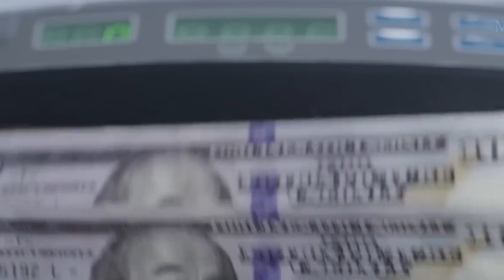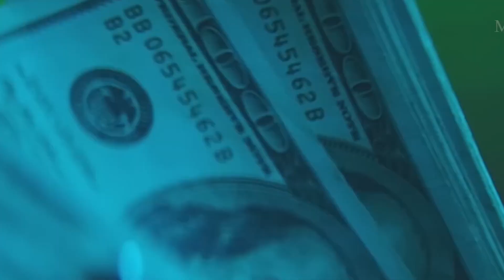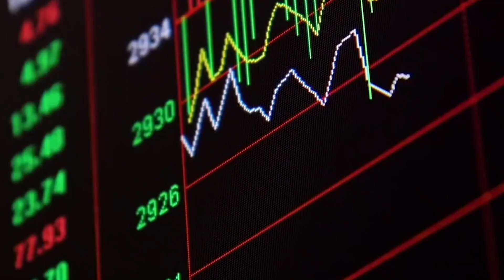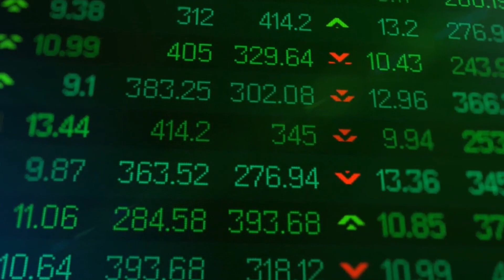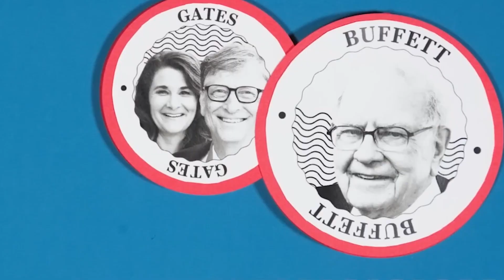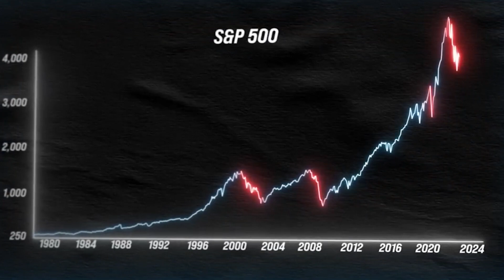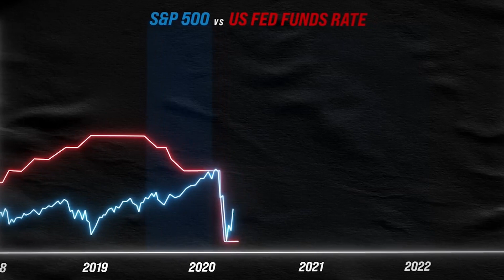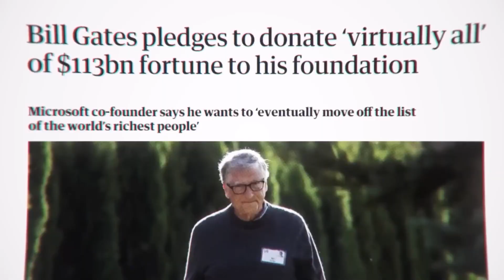How The Wealthiest Americans Donate Their Money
Every year, magazines like Forbes publish lists highlighting the philanthropy of the wealthiest members of society. But, the sheer amount of their donations does not fully convey how ultra-wealthy philanthropic giving often operates. We used that information to create a large graphic that shows just how much of each billionaire's personal fortune gets donated to charity. This movie describes how a mistaken perception of the generosity of America's billionaires is caused by wealth disparity. We look at the issues their money supports, such public health and education. We also dissect the real strategies they employ, such as foundations and covert donor-advised funds, to transfer huge donations of money.